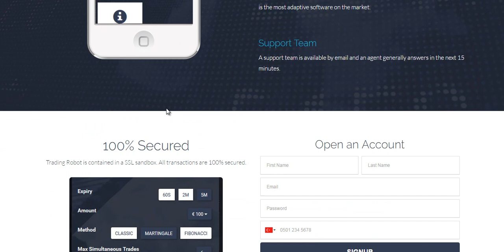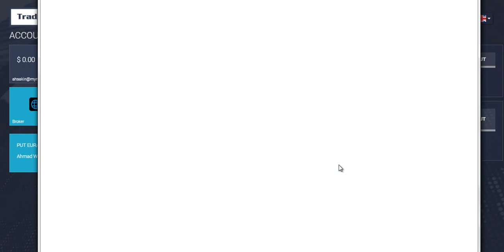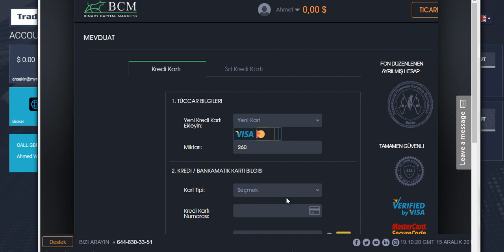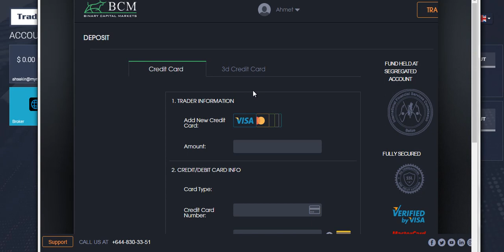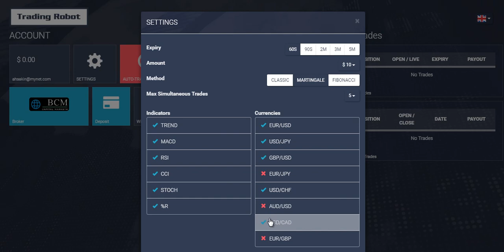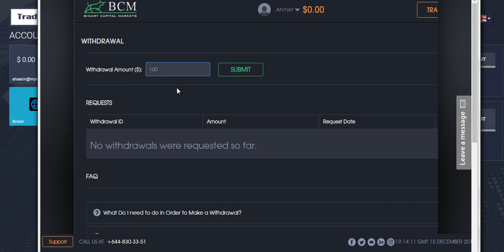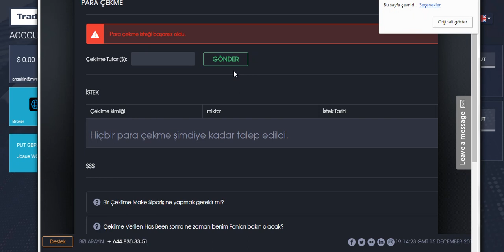OTOMATİK TRADE İNCELEMESİ